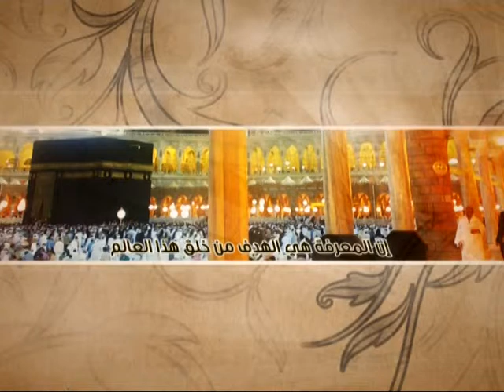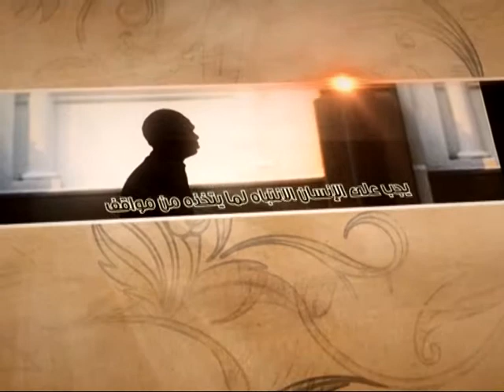العبقات - الرجوع الى الروايات الشريفة - آية الله الفقيه السيد محمد رضا الشيرازي رحمه الله